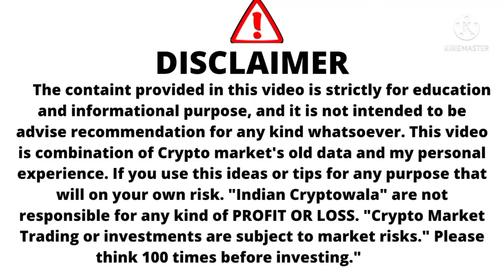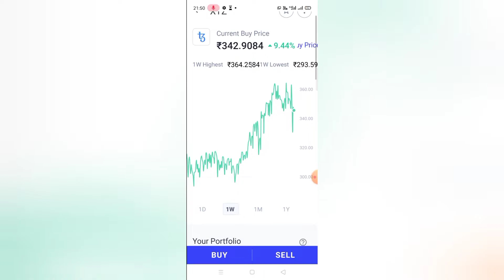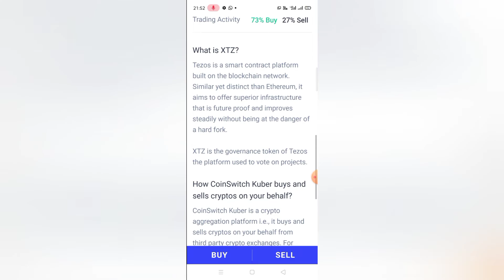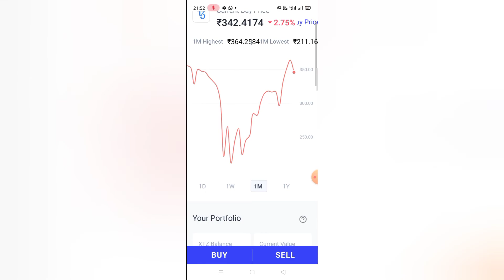Tezos Coin / XTZ Coin Price Prediction 2022 / Tezos Coin News / Tezos Coin Price Analysis /Tezos XTZ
Indian Cryptowala